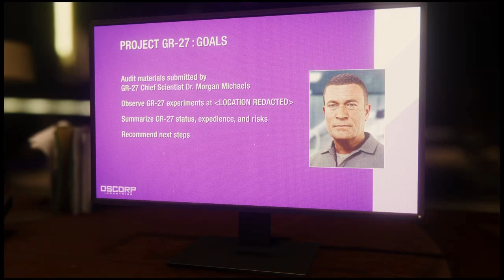Spider-Man ( PS4 ) Part 13 : Hammered live stream 1 edited